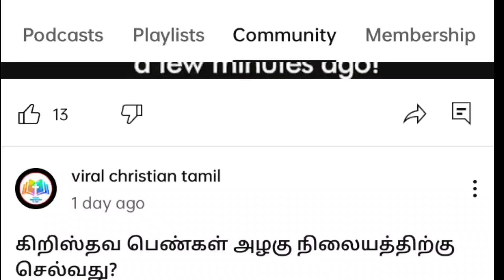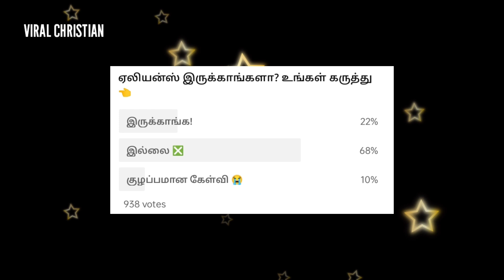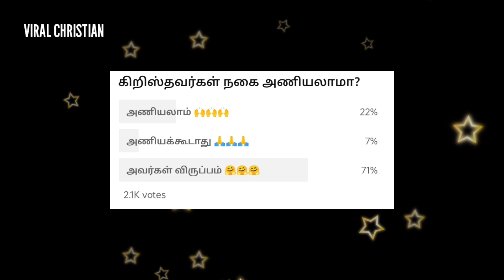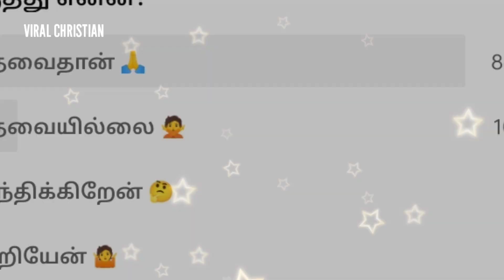Don't Persecute Christian | Jesus Redeems | Bro. mohan c lazarus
கிறிஸ்தவர்கள் மதவாத அரசியல் சக்திகளுக்கு முற்றுப்புள்ளியா? | viral christian | Breaking News

respond immediately.

and is provided on an "as-is" & "as available" basis. While, we take reasonable steps to verify the accuracy of the information and data presented on our channel, we don't make any representations and warranties regarding the accuracy, completeness, fitness of such information.